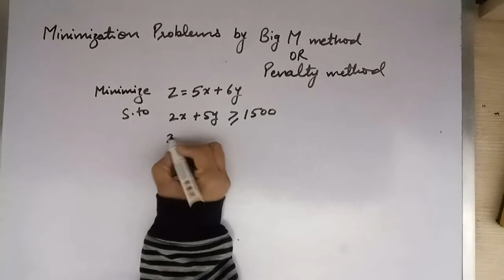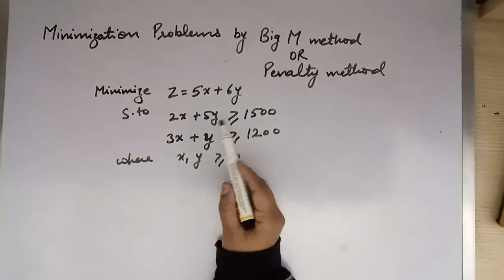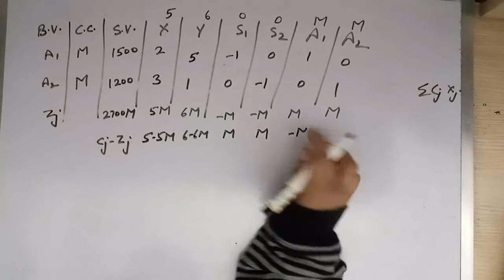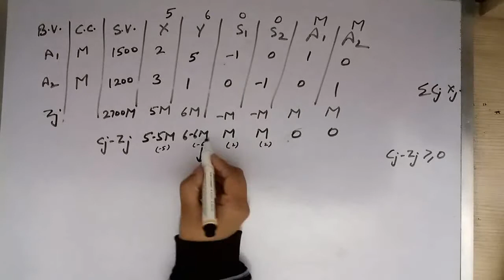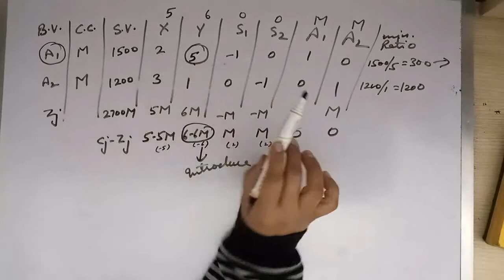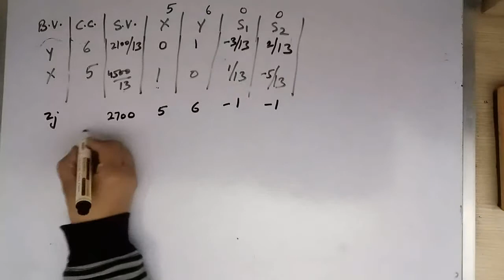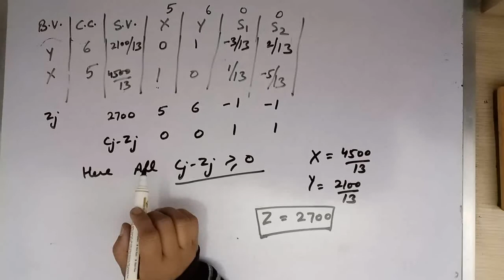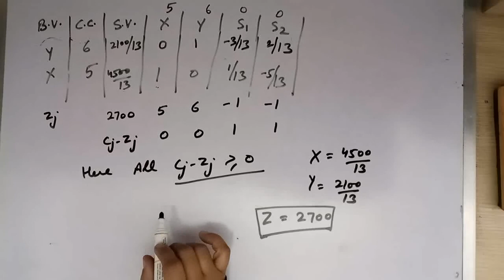L8: Big M method / Penalty Method ( Minimization Problem)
Please Subscribe our channel for more videos of Operations Research and other subjects of Mathematics and Statistics  and click on the link for L.P.P. formulation and Graphical methods of solving different problems of L.P.P.

This lecture will help the undergraduate and post graduate students of various universities like D.U., P.U., K.U.K., M.D.U. C.C.S. all state and central universities. B.Sc., B.Tech, M.Tech, M.Com, B.Com, B.B.A., M.B.A & other fields students to understand the basic concepts of matrices. People studying mathematics and statistics should consult this video.